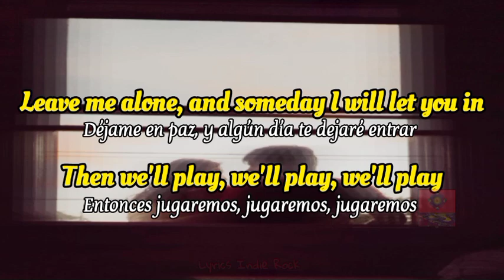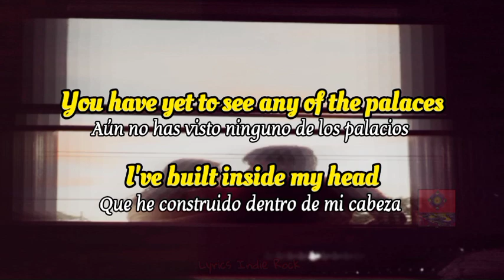Labradoor - Silence (sub. esapñol e inglés)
Uk/ London